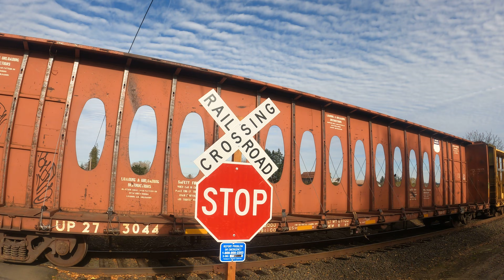Beaverton local, video 3, 5k 30fps 2880p30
This is a freight train on the Portland and Western Railroad.   This train goes from Tigard to Hillsboro and beyond.  Today it's going to Stimson Lumber near Gaston then Banks.   In video 3, the train is crossing 331st near Hillsboro.  Notice it left some of the centerbeam cars in Hillsboro.  Those are going to Banks.